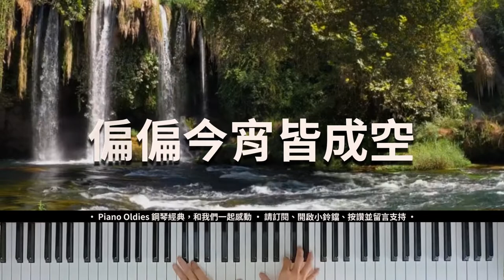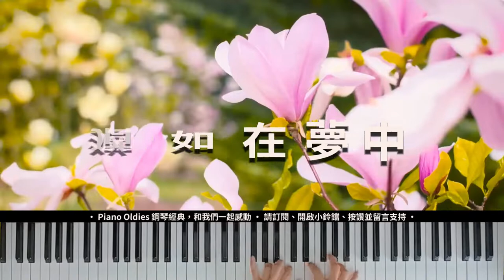《 重逢 》崔萍 姚莉 謝雷 費玉清 潘秀瓊 鳳飛飛 葉蔻 蔡幸娟 呂珊 侯俊輝 钢琴演奏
《 重逢 》鋼琴演奏 附歌詞字幕 經典老歌

原唱：崔萍
作詞：嚴寛
作曲：莊宏

翻唱：姚莉、謝雷、費玉清、潘秀瓊、鳳飛飛、葉蔻、蔡幸娟、呂珊、侯俊輝 等等

如果您對我現在正在做的內容感到讚賞，請隨時為我買杯咖啡： 或

您不懈的支持是我不斷創作優秀鋼琴音樂內容的最大動力。 非常感謝！